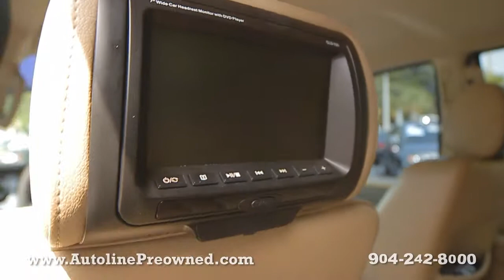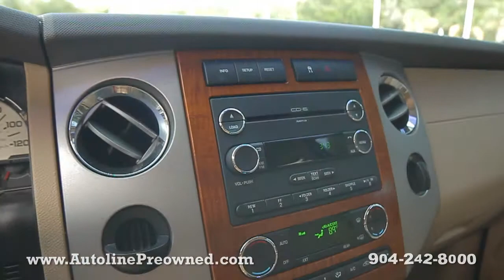Autoline Preowned 2009 Ford Expedition Eddie Bauer For Sale Used Walk Around Review Jacksonville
for more info on this 2009 Ford Expedition Eddie Bauer from Autoline!

Our 360 HD Videos show you what all the other voice automated picture slide shows don't even come close to capturing. We provide a personal touch inside and out on every vehicle video from our hand picked inventory. It's the closest you can get to a test drive without ever grabbing the wheel. Visit us Autoline, An Alternative New Concept in Car Buying!